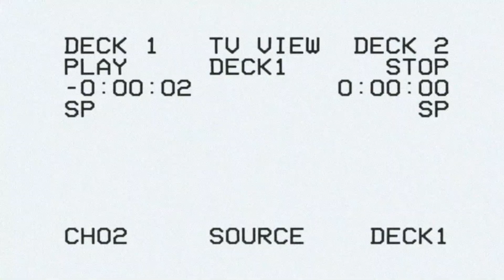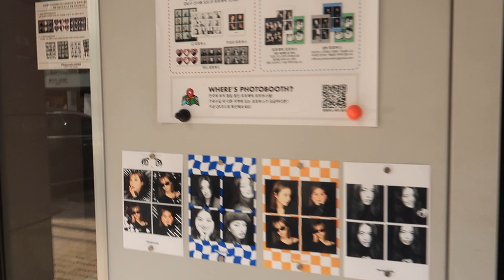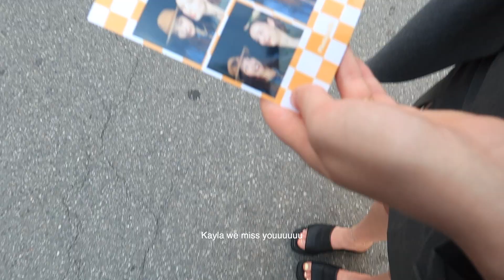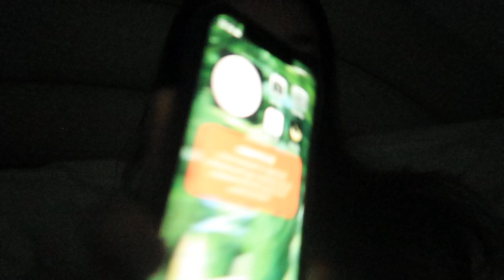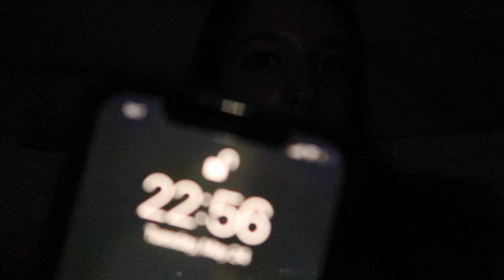I'm BACK, peaches! hotel stay + LIFE UPDATE | vlog | Angelina Danilova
summer is in Seoul and I gotta move to a new house!

all filmed and edited by moi.

INSTAGRAM   ♡   @angelinadanilova